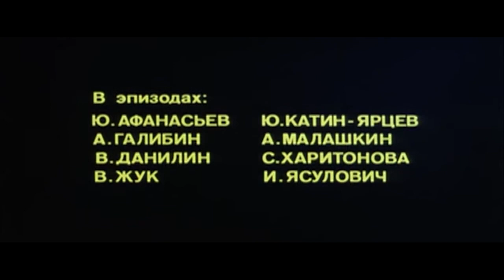КТО ЗАПЛАТИТ ЗА УДАЧУ? ( приключения, боевик, 1980г. )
Фильмы с участием ЛЕОНИДА ФИЛАТОВА

БУДУ ВСЕМ БЛАГОДАРЕН, КТО ПОДДЕРЖИТ БЕДНОГО КРЕСТЬЯНИНА!
ПРИНИМАЮ ЗАКАЗЫ НА КИНО СБОРКИ И ФОТО СЛАЙДЫ!
на тупые вопросы: КАК ДЕЛА?, ПОЧЕМУ? и ЗАЧЕМ? - не отвечаю!